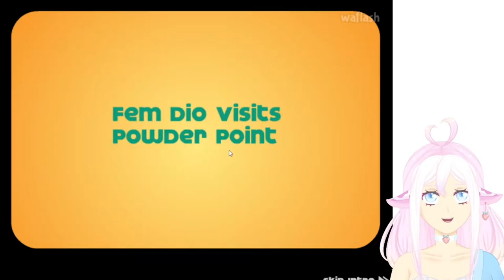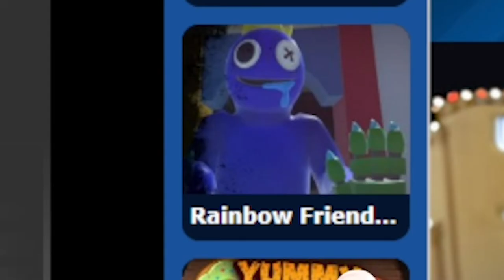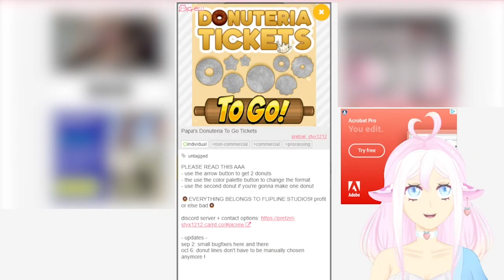milkytann plays papa’s donuteria as dio lol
strawberry
Live2D Model + Rig by Sushenko!